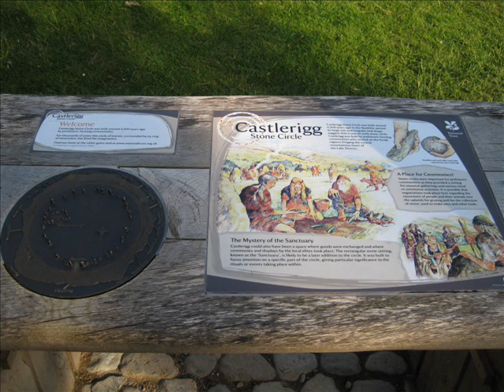England.wmv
The trip to England